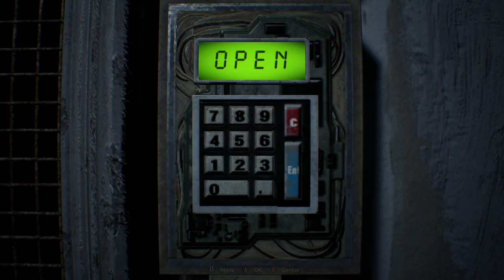Resident Evil 7 - Ep 07 - Saw Remastered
Saw remastered Released on blue ray and in theaters near you right now.

Resident Evil 7: Biohazard is a 2017 survival horror game developed and published by Capcom. The player controls Ethan Winters as he searches for his long-missing wife in a derelict plantation occupied by an infected family, solving puzzles and fighting enemies.